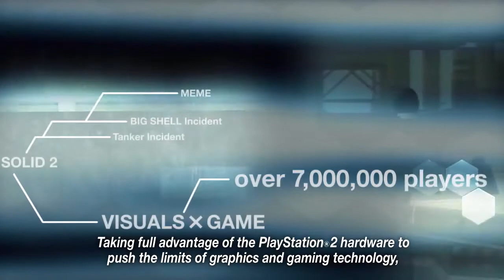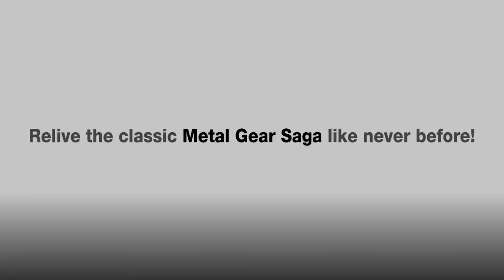Metal Gear Solid HD Collection Launch Trailer (HD)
From the critically acclaimed director, Hideo Kojima, Metal Gear Solid HD Collection offers a handful of the most popular Metal Gear Solid titles from the past in true HD for the first time ever. Featuring three complete games, Metal Gear Solid 2: Sons of Liberty, Metal Gear Solid: Snake Eater and Metal Gear Solid: Peace Walker, the HD Collection offers old and new fans a chance to experience the epic game play, design and storytelling of the MGS franchise.